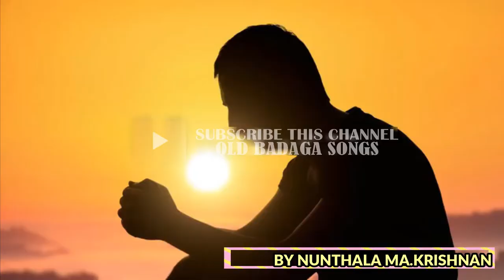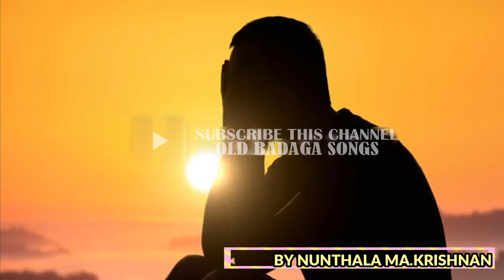AALATHA MORAVAE-old badaga song by nunthala m.krishnan